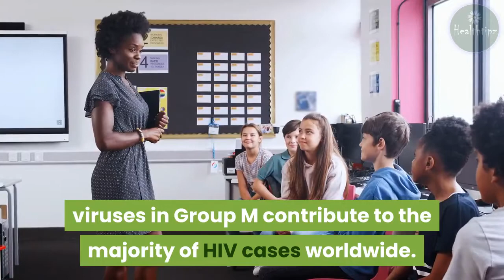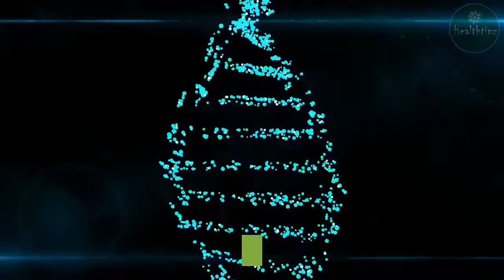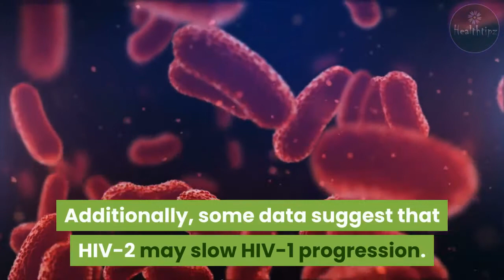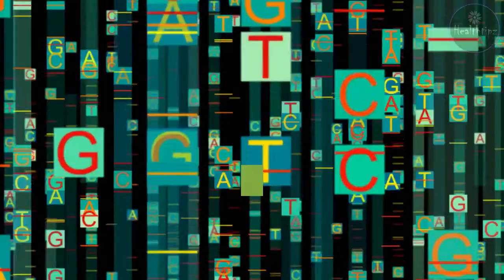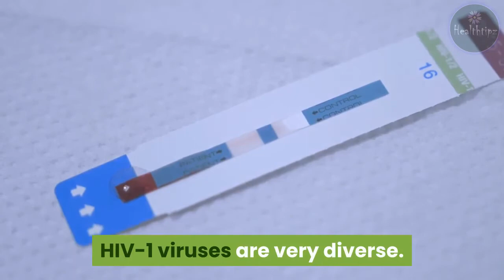HIV Strains: Types, Subtypes, Strains, and More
Human immunodeficiency virus (HIV) is a virus that attacks the immune system. The Centers for Disease Control and Prevention (CDC) estimates that 1.2 million people in the United States were living with HIV in 2018.
We often refer to HIV as a singular type of virus, but this is a little misleading. These viruses are actually incredibly diverse.